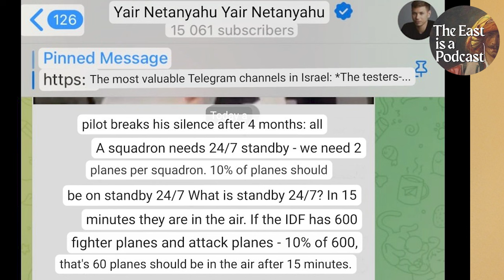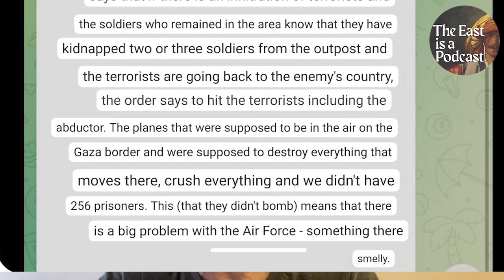The Mass Hannibal Event of October 7th w/ William Van Wagenen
*Producer's note:  It's been brought to my attention there are a couple of spot where William's video goes blank. Totally my fault! If you are curious about what he says its been corrected in the audio edition on podcast feed*

Investigative journalist William Van Wagenen from The Cradle (@thecradle) returns to the podcast to discuss his deep dive into what really happened on Oct 7th.